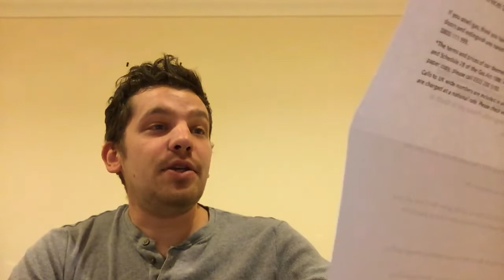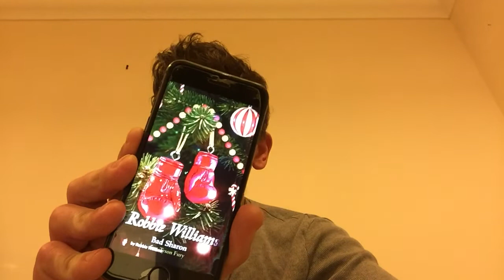Mike reviews...Robbie Williams and Tyson Fury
I go through hell so you don’t have to...